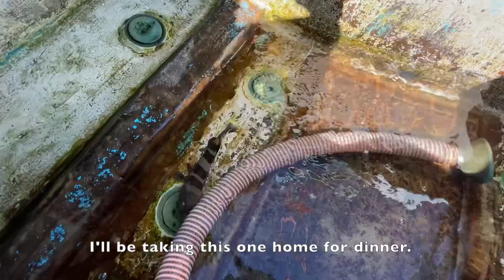Fishing in Japan - Drop Shot Rig, Keitech Swing Impact, Yellow Grouper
I decided to take a boat out during my lunchbreak to find a quiet spot to fish. Hope you enjoy the video!

Tackle info

Rod: Rapala Trail Blazer Medium Versatile Black Bass - TBC684MX
Reel: Daiwa Tatula SV TW
Line: 20lb braid
Leader: 16lb fluorocarbon
Rig: Drop Shot Rig
Lure: Keitech Swing Impact